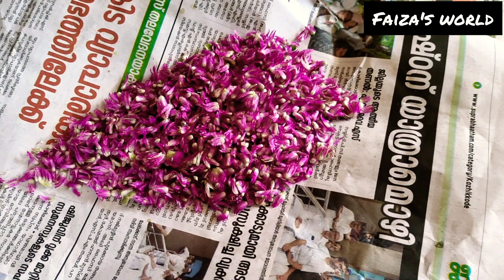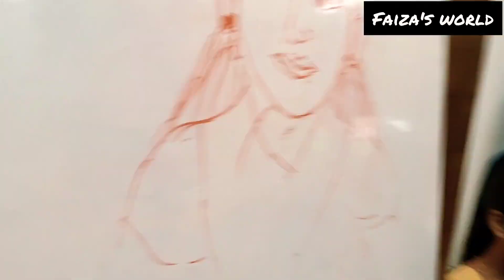onam celebration with milife family/mi life നൊപ്പം ഒരു ഓണാഘോഷം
Milife marketing global Private limitted
ഓണാഘോഷം
  WITH    NTC LEADER JOY SIR, RTC LEADER GIREESH BABU SIR,
STC LEADER GIRIJA MADAM, ZTC LEADER RAJITHA MADAM, TC SHEREEFA MADAM😍😍😍